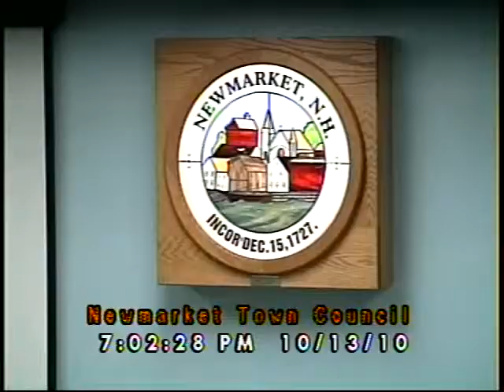Town Council 79-E Hearing 10/13/2010 (Newmarket, New Hampshire)